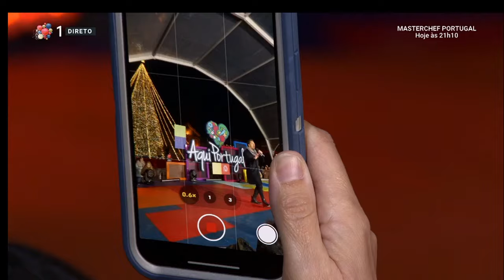Ricardo Velho - Bonita - Aqui Portugal - RTP